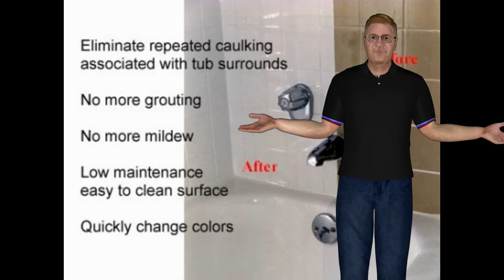Aurora Bathroom Refinishing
Aurora Bathroom Refinishing. Aurora Bathroom Refinishing from Surface Magic gives that room a new look you can Afford.